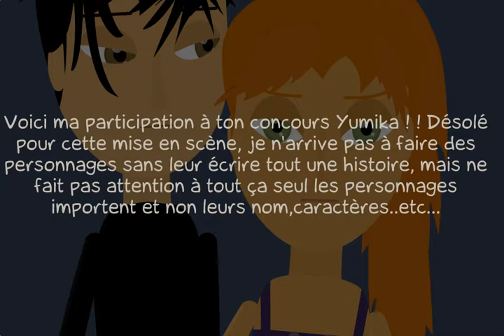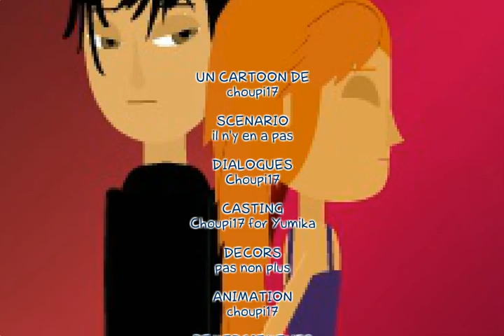Duo pour Yumika : Mato et Zero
Duo pour Yumika Mato et Zero de Choupi17 sur LaCartoonerie.
Ma participation !. Dans ma tête la fille n'est pas matte mais accro au bronzage, déformation lakienne. Ca me fait vraiment bizarre de poster un cartoon depuis tout ce temps...!